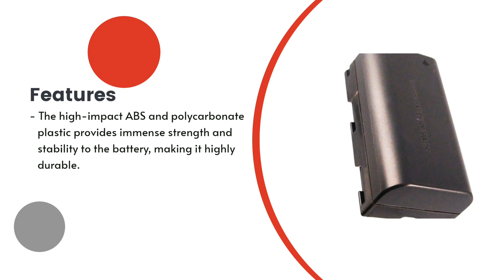Replacement Battery for Samsung SCL810